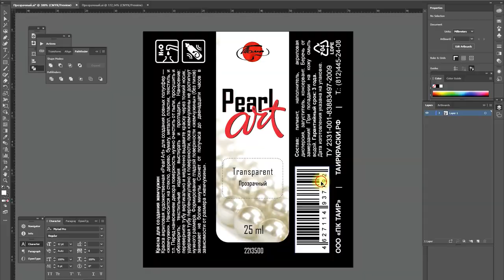Прозрачный жемчужный контур. Точечная роспись и матирование стекла. Отличная идея для декора!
Дорогие друзья, есть потрясающие новости для вас: у нас пополнение 🤩

Мы радостно объявляем о появлении в нашей коллекции нового инструмента для вашего творчества — прозрачного контура для создания жемчужин! ✨

В этом видео мы покажем вам, как легко и красиво можно декорировать обычную тарелку, используя пасту для травления стекла и наш свежеиспеченный прозрачный жемчуг от ТАИР.

Контуры являются универсальными, хорошо держатся на разных видах текстиля и твёрдых поверхностях: стекло, дерево, бумага, металл, пластик :)

Скорее делитесь с нами вашими впечатлениями от новинки!

Прозрачный контур для создания жемчужин «Pearl Art» как всегда уже доступен к покупке на маркетплейсах: